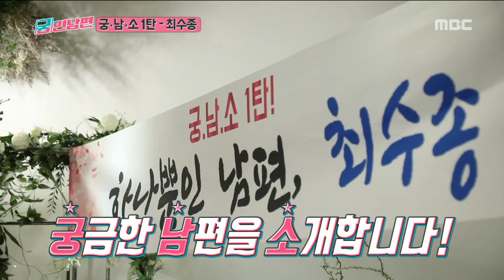[HOT] Choi Soo-jong, first husband 궁민남편 20190407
▶ More ‘Curious husband's get away’ clips are available↓↓↓↓↓↓↓↓↓↓

[Curious husband's get away]

Throw away the weight of the name Husband!
The hidden enthusiasm of Korean husbands who gave up to live as their husbands, whose dad was!
My husband's departure began to wake me up!
A delightful departure from the five-color husband's five-person husband who took off the name tag and laid down everything carefully!
I still wonder what many of the world's husbands